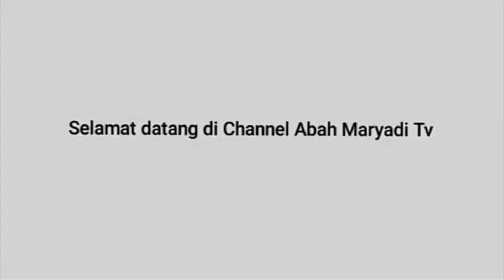Suasana pasar ikan hias jatinegara di malam hari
jumpa lagi di cehenel abah maryadi tv
Di video kali ini saya akan menginformasikan, suasana di pasar ikan hias Jatinegara di malam hari sangat ramai pengunjung
  Terimakasih ya teman teman sudah mendukung chenel saya dan mensupport cehenel saya agar berkembang ,dan dukung terus ya chenel saya dengan cara

Terimakasih 🙏🙏🙏